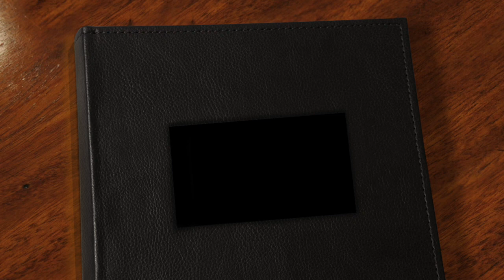12 Classical Songs - Compilation (quiz for you)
This video is about Classical Song Compilation